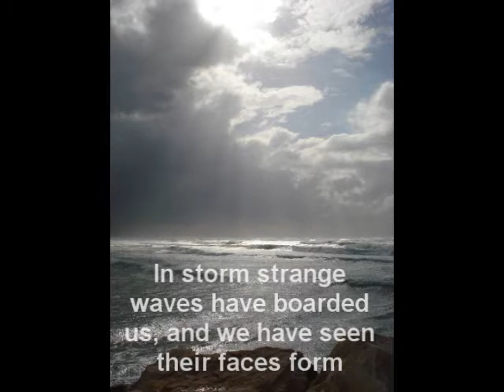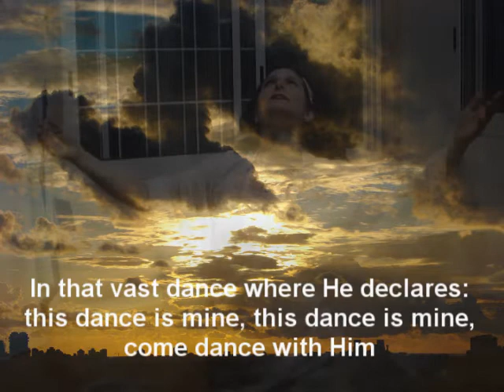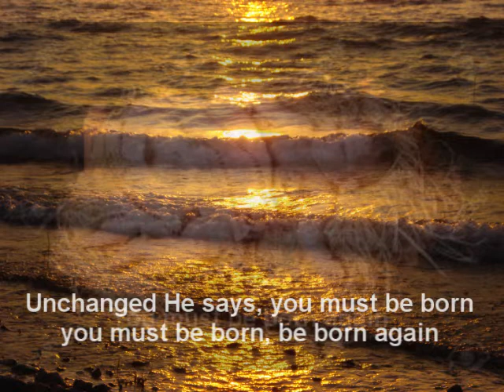Where Death Can Storm No More from 'I Have Heard Your Cries' by Rosalind Hershkovitz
Ed Vinson compares death and loss to storm winds and waves and rains that board a ship threatening to sink it. however, beneath and above our lives are everlasting arms, and everlasting Love which, if we hear and trust will draw us into eternal Life and safety. I am singing Ed's words to music I composed. Recorder - Shaul Ben-Har, guitars - Danny Dromi,  drums- Uriel Sverdin. Visualized by Johannes Stark